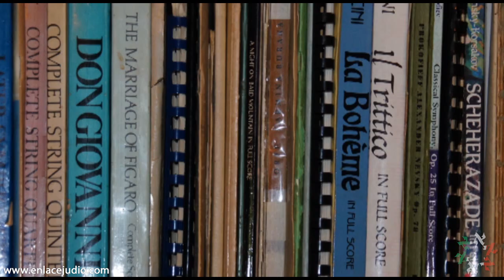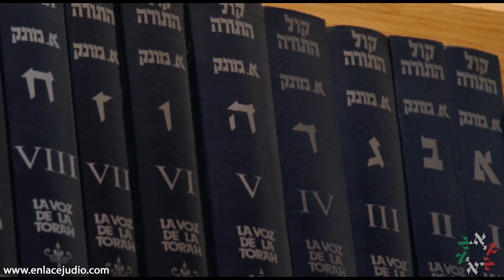Enlace Judío - Entrevista al Maestro Sergio Berlioz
El compositor judío mexicano Sergio Berlioz presentará el estreno mundial de su más reciente obra, Sexta Sinfonía, Elegía Heroica, para soprano, coro mixto y orquesta sinfónica, Opus 62, en el Auditorio Reforma de Puebla.